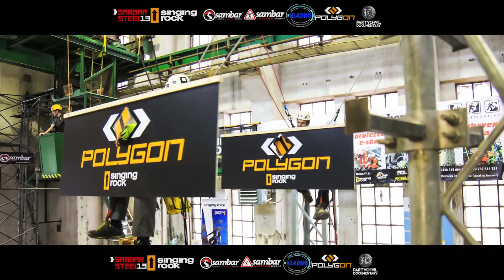SAMBAR STEEL 2013 otevrene MČR v prumyslovem lezeni 23.-24.11. POLYGON Kladno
SAMBAR STEEL 2013 Open Czech championship in Industrial climbing